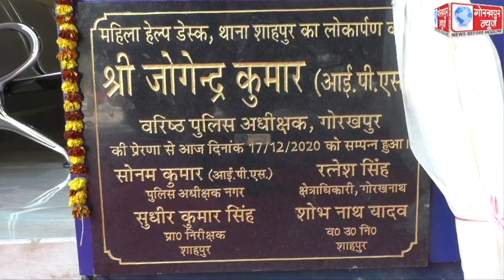शाहपुर थाना परिसर में खोले गये महिला हेल्प डेस्क का एसएसपी जोगेन्द्र कुमार ने रिबन काटकर किया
शाहपुर थाना परिसर में खोले गये महिला हेल्प डेस्क का एसएसपी जोगेन्द्र कुमार ने रिबन काटकर किया उद्घाटन, कहा, महिला संबंधी अपराध पर अंकुश लगाने के साथ ही महिलाओं की समस्या का त्वरित होगा निस्तारण